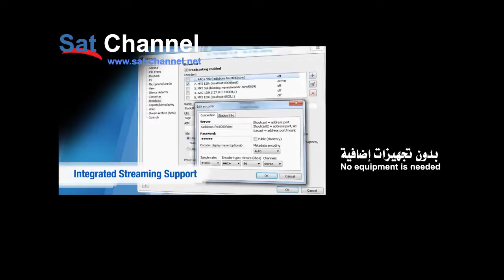Sat Channel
انشاء قناة فضائية بث مباشر
قناة تمتلك ستوديو بالمدينة الإعلامية أو خارجها مع Control Room أو غرفة تحكم من خلال حلول تقنية تناسب احتياجات كل قناة ومتطلبات التشغيل
انشاء قناة فضائية أتوميشن
قناة البرامج المُسجلة مثل قنوات دراما وأطفال وشعر وسياحة وعقارات ودعوة وغيرها ويمكن التحكم الكامل بالمحتوى عبر التسهيلات والتجهيزات التى توفرها سات تشانل لعملائها أياً كان مركز البث حول العالم
انشاء قناة فضائية اعلانية و تيكست TXT
قناة لتقديم محتوى اعلانى واعلامى فى شكل شرائح ونصوص ورسائل ويتم التحكم الكامل بمحتواها عبر الانترنت سات تشانل قدمت شكل جديد لهذه الفئة من القنوات ليتم مزج الفيديو مع الشرائح والنصوص فى نفس الوقت.
Sat Channel is a global provider of broadcast over satellite solutions on Nile Sat and other satellites that covers ME/NA and several area of Europe,we handle the tv channel from the beginning until test signal, Turnkey Project Responsibility
in Sat Channel we were able to build a name and a good reputation with our customers,and have launched a several satellite channels broadcasting now
- On Air satellite channels
- Pre recorded programs satellite channels
- TXT&Slides channels